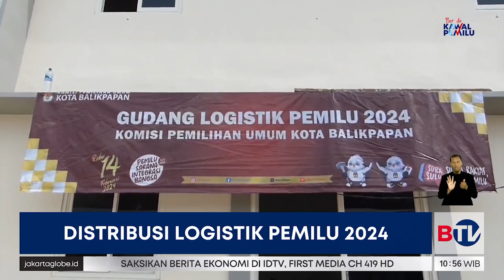Sebagian Logistik Pemilu 2024 Tiba di Kota Balikpapan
Sebagian logistik Pemilu 2024 tiba di KPU Kota Balikpapan, Kalimantan Timur. Sementara logistik yang menyusul adalah surat suara yang akan dikirim pada November mendatang.

Saksikan Beritasatu Siang pukul 10.30 WIB.